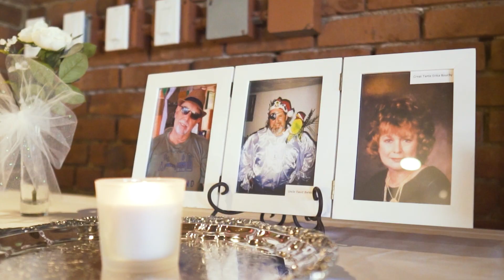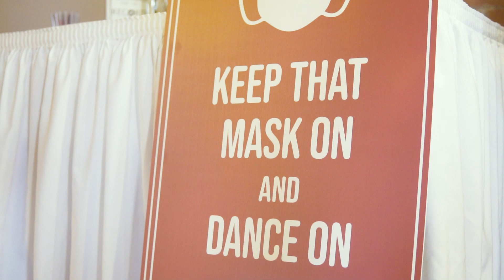Miranda + Tyler | March 13th, 2021 by Cleveland Photo Group